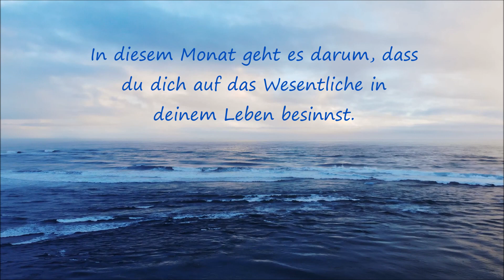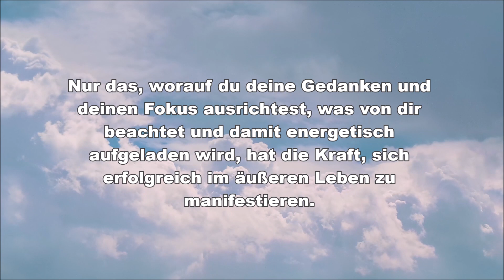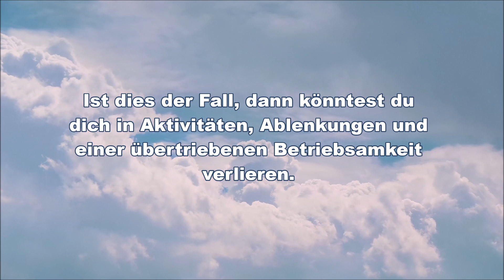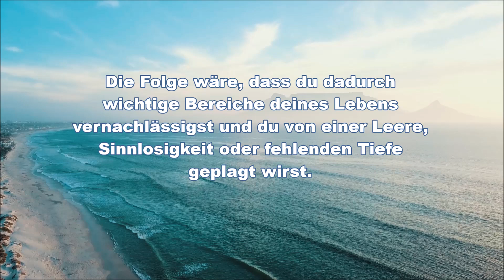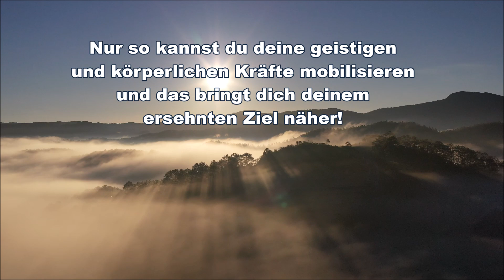BOTSCHAFT für den August: 🌞 Fokus und Klarheit | Klare Ausrichtung im Chaos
Ein ganz kurzes spontanes Video, habe einen inneren Impuls bekommen und meine geistige Führung gefragt, was jetzt im August wichtig ist.
Liebe Grüße Shaya 💖🌞

💓 Ich begrüße dich herzlich, auf meinem Kanal.
Ich bin Shaya Luna, Hochempathin, Coach und Medium und gebe hier meine Impulse, Erkenntnisse, Erfahrungen & intuitive Botschaften weiter.

◽ Was ist eine Hochempathin ??
Als Hoch-Empathin & Hochsensible, bin ich wie ein energetischer Scanner, ich kann fühlen, was dich belastet und kann den Weg deiner Seele wahrnehmen und deinen ganzen emotionalen Prozess.

Ich kann deine Blockaden, blinden Flecken und inneren Programme erkennen, deine Potenziale und dir zu mehr Klarheit in deinem Leben verhelfen und dich bei deinem spirituellen Wachstum in deine Selbstliebe und Eigenverantwortung begleiten.

Du erfährst dann genau das, was deine Seele in diesem Moment für wichtig hält, was im Hier und Jetzt gesehen und geheilt werden will, all die Schatten, Muster, Wunden und Emotionen, die der Auflösung oder Heilung bedürfen.

Seine eigenen blinden Flecken, Verstrickungen und Ahnen-Programme erkennt man selbst sehr schwer, weil man dann noch keinen Zugang zum Unterbewusstsein gefunden hat. Erst durch das Erkennen, was einen im Wege steht, kann man es in sich erlösen und heilen.

Website wird bearbeitet 😉🌼

Ich mache diese Videos aus Liebe zu den Menschen, jedoch ist dies auch kein Diskussionsforum. Ich teile meine Wahrheit und Wahrnehmungen mit, DU entscheidest selbst, was für DICH stimmig ist, was du annehmen kannst und was du einfach beiseite lässt. ICH BIN dafür verantwortlich, was ich hochlade, du bist dafür verantwortlich, was du fühlst oder was du daraus machst.

Ich freue mich über jeden Kommentar und jedes konstruktives Feedback, ich bin nicht drauf angewiesen, ich mache dies nicht, um mich hervorzuheben, sondern um dich auf deine blinden Flecken aufmerksam zu machen, es ist ein Teil meiner Seelenaufgabe. Ein Video ersetzt jedoch keine professionelle spirituelle Beratung, wo auf dich persönlich eingegangen wird.

 Liebe Grüße Shaya Luna 💓